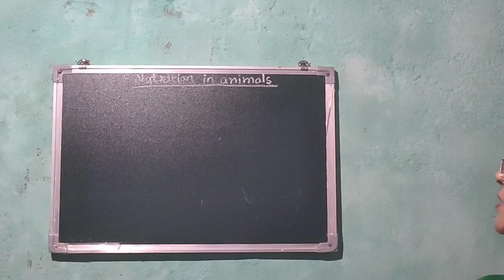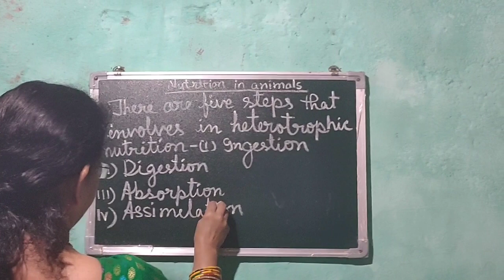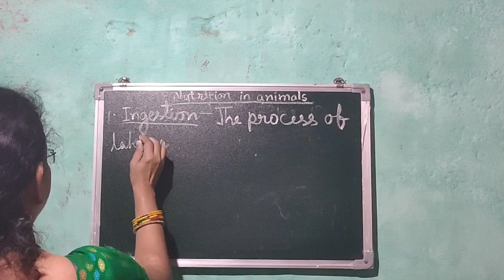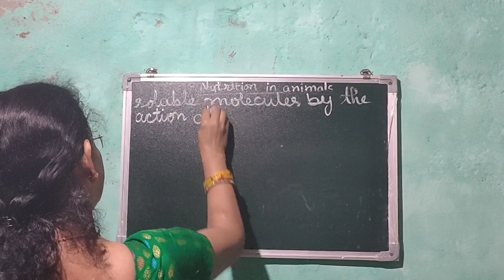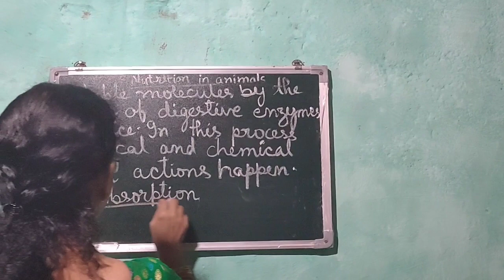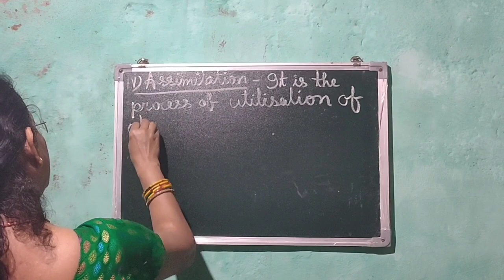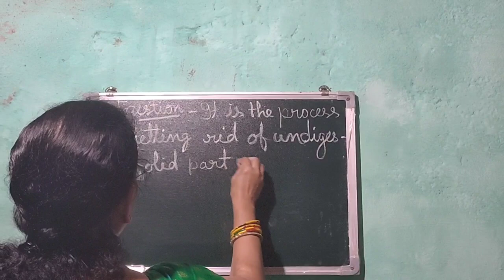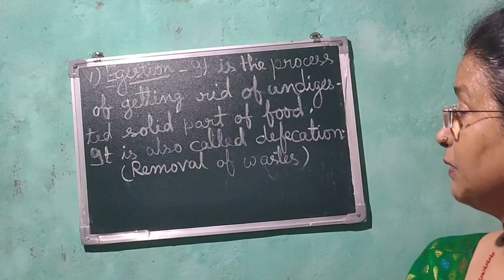Science Class 7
Nutrition in animal (part 2)